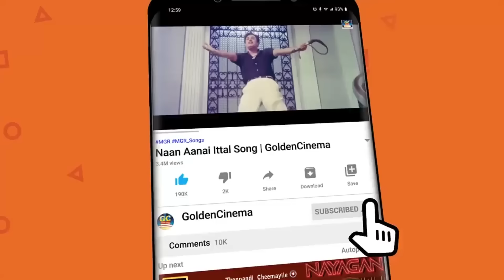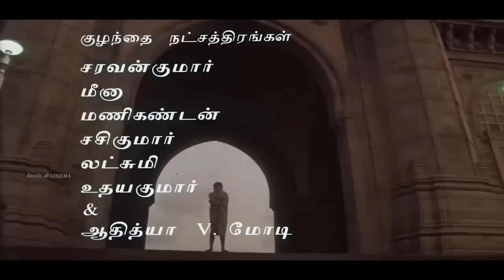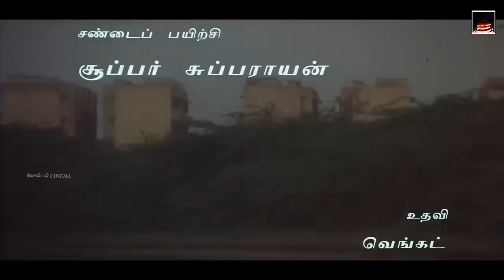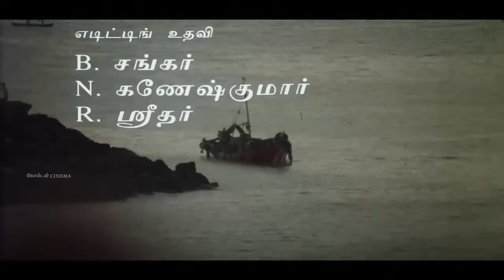உடைந்து போன நெஞ்சத்திற்கு ஆறுதல் தரும் சோக பாடல்கள் | 80s sad song | Tamil sad song | Ilayaraja sad